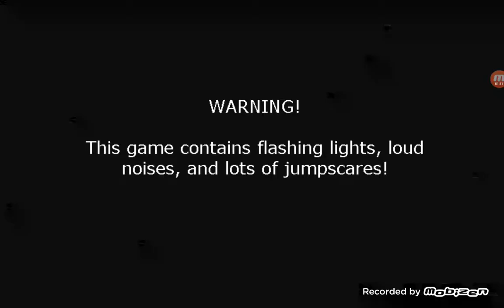프래디는 내 친구 깜놀타임!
없음
프래디 3